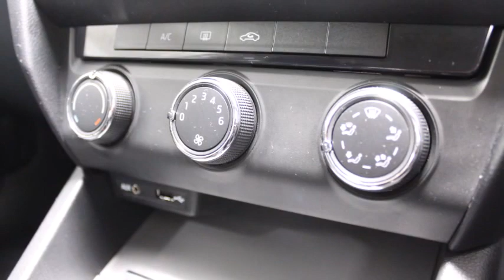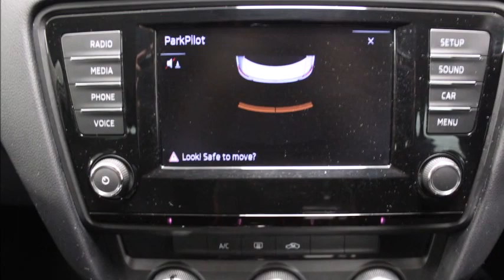161D30295 Skoda Octavia Ambition 1.6TDI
Welcome to MSL Park Motors, the new home of Skoda in North Dublin, conveniently located beside Tesco on the Navan Road (Junction 6 M50). With a full range of new Skodas, as well as a variety of used cars to choose from, our aim is to ensure complete customer satisfaction, and total driving pleasure. For further details on this car and our extensive range of quality assured new and used cars please contact a member of our sales team on 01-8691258 to arrange a viewing and a test drive. We are open Monday to Friday 9am to 6pm, and Saturday 10am to 4pm.